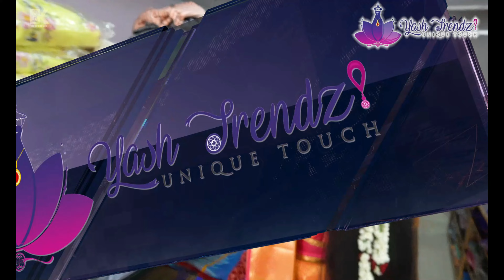YASH TRENDZ UNIQUE TOUCH BOUTIQUE | NAMAKKAL | FOR WOMEN AND KIDS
This video is about OUR BOUTIQUE for women and kids located in Mohanur road above (first floor ) Karnataka Bank , Namakkal . We have been running this boutique for the past two years and we have opened the boutique in this place on 2021 March.
We have unique quality collections at affordable prices. We have collections from New born to kids upto the age of four years and women.
Visit us for more unique collections and exclusive range of sarees.

An Exclusive BOUTIQUE for women and kids.
Selection or ordering of clothing via videocall facility also available and whatsapp also available.
We also ship allover INDIA.
Online ordering also will be available shortly.